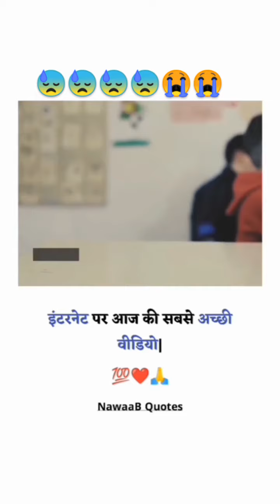😔😭😭😢❤️❤️👍 is bacha ke liye ek like plese ❤️👍 mavi motivation chanel se apka bhot bhot dhnay vad